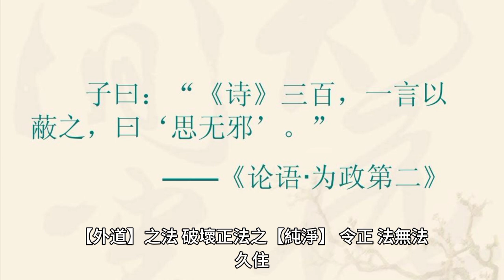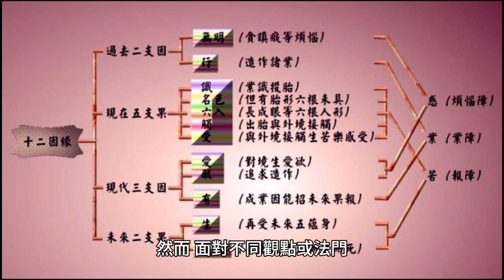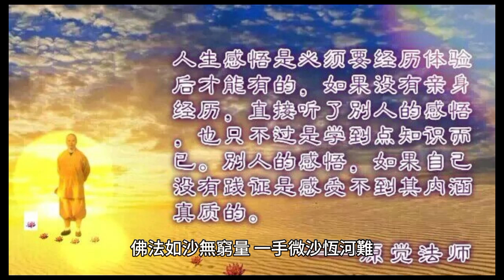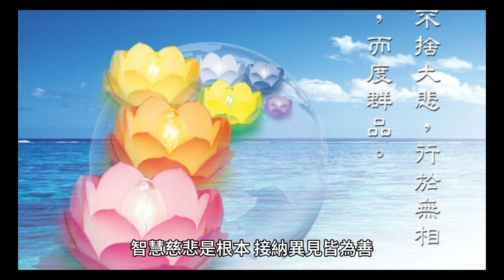【護法與謗法】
令正法無法久住此極惡之罪人必下阿鼻地獄

學法者若【十信】具足，具足【大信心】便  能夠一心向【佛】；一心者即【無二心】。
若起【二心】，便會有旁家之言，摻雜  【外道】之法，破壞正法之【純淨】，令正 法無法久住。此是極惡之罪人，斷 眾生【慧命】，必下「【阿鼻地獄】」。
此乃重罪！
如是，旁家之言，即得【謗法罪】也，乃愚蠢人之作為。

凡不屬【佛教】之經教者，皆屬【外道】， 皆屬旁家，其他教。

正法若存心應廣，
一心向佛不二心。
眾生慧命難斷裂，
法門各異皆真理。

外道經教非錯誤，
包容共修自我成。
慈悲智慧為根本，
修行在內心轉化。

回應：

佛所說法如一手沙，未說之法如恆河沙。佛法包含世間法、出世間法、八萬四千法；  善財童子五十三參，大都是外道之佛法，一切宗教之善法，也是佛未說到的真理佛法。

可以理解，護教的立場是基於某種對正法的珍視和維護。然而，面對不同觀點或法門，應該以包容和理解的心態來看待。每個人對於法的理解和實踐可能有所不同，這是因為各自的根基和緣起不同，而不是必然的錯誤或罪過。

佛教教義強調的是智慧和慈悲。即便對於那些未完全符合某一教義的觀點，也應該以開放和慈悲的心來接納和理解。不同的法門或觀點，可能只是表達真理的不同方式，而不是對真理本身的否定。

佛教中提到的“佛法”，其實也涵蓋了對各種不同法門的尊重。若單一視角的嚴苛批判，可能會讓人們無法體會到佛教的真正精神，即慈悲與智慧的融合。

真正的修行不在於排斥異端或外道，而在於自我內心的轉化和成長。我們可以以善意的心，尊重並理解不同的觀點，並努力在自己的人生中實踐慈悲和智慧。

佛法如沙無窮量，
一手微沙恆河難。
世間法與出世法，
八萬四千皆融涵。

善財參法多外道，
各宗善法皆真言。
護教珍惜立場明，
包容理解心懸看。

法門不同皆真理，
根基緣起各異常。
智慧慈悲是根本，
接納異見皆為善。

佛法含容眾法門，
批判單一難顯真。
修行在於內心轉，
慈悲智慧共修行。